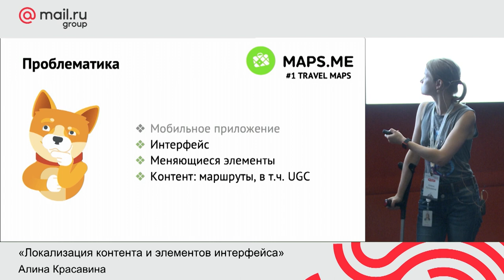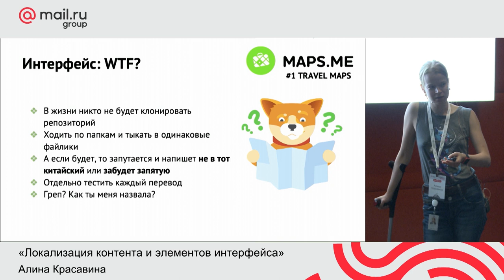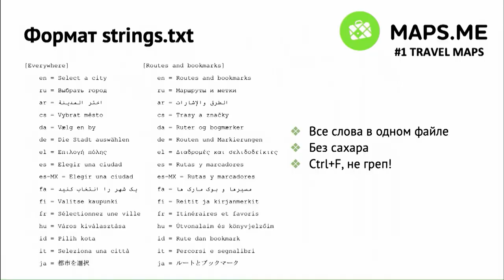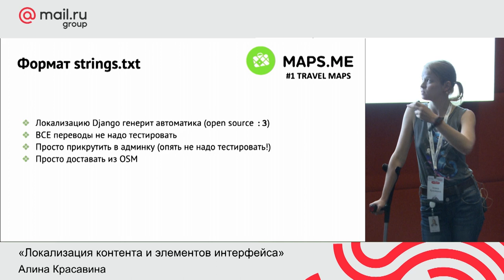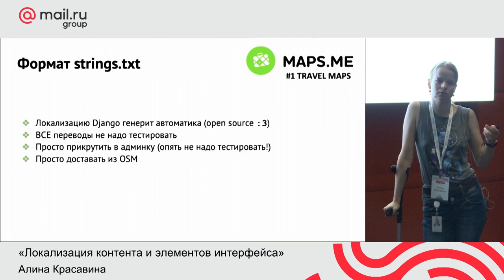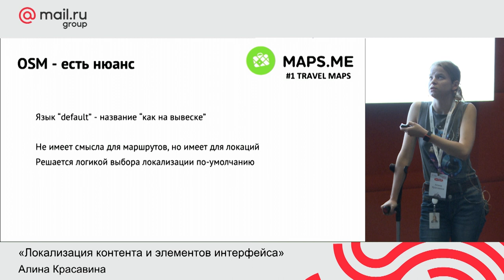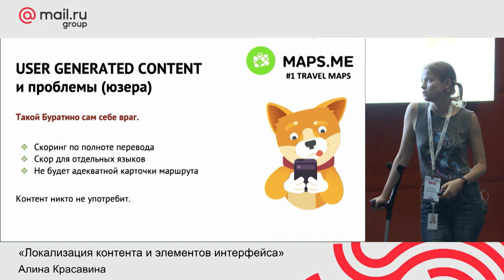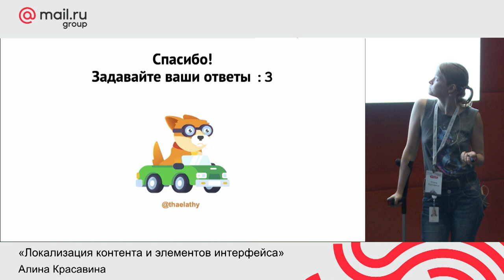Локализация контента и элементов интерфейса, Алина Красавина / PyDaCon meetup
22 июня Mail.ru Group прошел совместный митап с организаторами конференции PyCon Russia.

Вас ждут 2 секции: доклады по Python, состав которого был сформирован на основе общего списка докладов к PyCon Russia и PyData-трек от PyData Moscow meetup.

«Локализация контента и элементов интерфейса»

Алина Красавина, Ведущий разработчик MAPS.ME, Mail.ru Group

Рассказ о том, как устроена локализация на сервер-сайде MAPS.ME. Небольшая трогательная история о боли контент-менеджеров и преодолении разработчиков бэка на Django.

Программа мероприятия:

Keynote:

– «Как использовать JupyterHub на 100% на примере ML-школы DataGym и компании Lamoda»

Петр Ермаков, Senior Data Scientist в Lamoda и Data Coach в DataGym

Больше 2х лет назад я рассказывал о использовании jupyter на 100%.

Но что, если вы не один? Как ужиться на одной машине 20 студентам, изучающим ML, или RND команде из 15? Готовые рецепты, рекомендации и собранные грабли.

Python-трек:

— «SQL-боттлнеки: поиск и устранение узких мест при масштабировании»

Михаил Новиков, ведущий разработчик, Fasttrack (fstrk.io)

Вы начинаете новый проект. Устанавливаете веб-фреймворк, ORM-фреймворк, пишете модели, делаете запросы к БД. Всё идет хорошо. Потом к вам приходит 100 000 пользователей — и проект падает под нагрузкой. Ваши действия?
Такая ситуация была у нас полгода назад. Я расскажу, как мы нашли из нее выход, покажу наши подходы к поиску узких мест, сервисы, которые в этом помогают. И поясню, почему ванильный ORM — это зло.

— «Сравнение технологий aiopg & asyncpg»

Алексей Фирсов, ведущий разработчик aio-libs/aiopg

Разберем, как работают две совершенно разные технологии aiopg & asyncpg — посмотрим, как они устроены. Что важно, мы не будем сравнивать скорость.

PyData-трек:

– «Оформление пайплайна в NLP проекте​»

Виталий Радченко, Data Scientist, YouScan

Сейчас многие компании решают разные NLP-задачи (классификация, чат-боты, кластеризация, вопросное-ответные системы и др.) и с накоплением опыта стали вырабатываться наиболее эффективные пайплайны.

В докладе мы будем ориентироваться на лучшие мировые практики (AllenNLP) и свой собственный опыт. Расскажем, как нужно структурировать ваш пайплайн и особенности каждой его составляющей: как правильно оформлять входящие данные, итераторы по датасету, каким должен быть словарь, подготовка данных и др. Будут приведены примеры с реальных задач и показано, как это помогает в воспроизводимости и легкости дальнейшего использования.

– «Стекаем и Блендим. Разбор популярных библиотек Python»

Дмитрий Буслов, Старший архитектор бизнес-решений, SAP CIS

В докладе мы расскажем про наиболее популярные библиотеки для формирования ансамблей. Начнем с простых ensemble в Sklearn-e, далее вручную соберем простейший стекинг в пару строчек кода, а после рассмотрим наиболее популярные библиотеки: Vecstack, Heamy, Pystacknet, Mlxtend, Mlens.

ПРОДОЛЖЕНИЕ - В ПЕРВОМ КОММЕНТАРИИ.

ТЫ СТУДЕНТ?